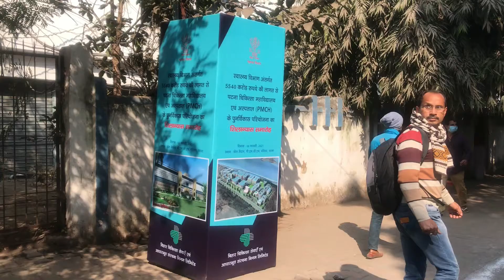Expansion of PMCH by CM-Bihar